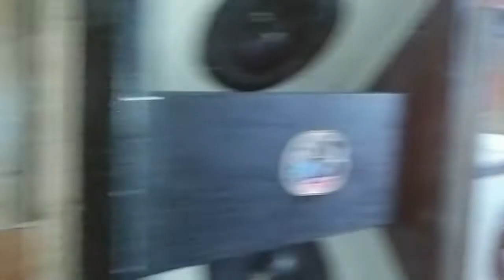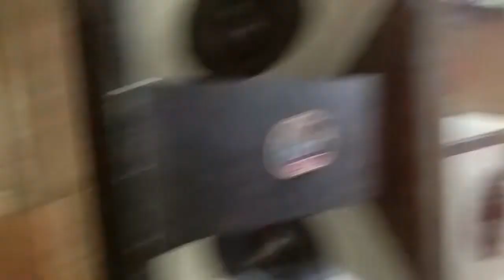bullet tweeter 300w sounds check